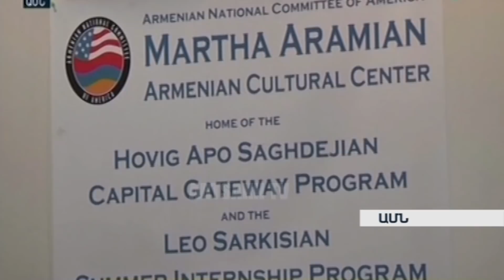ՕՐ ԼՐԱՏՎԱԿԱՆ ՀԻՄՆԱԿԱՆ ԹՈՂԱՐԿՈՒՄ | 20 00 | 26.02.2018